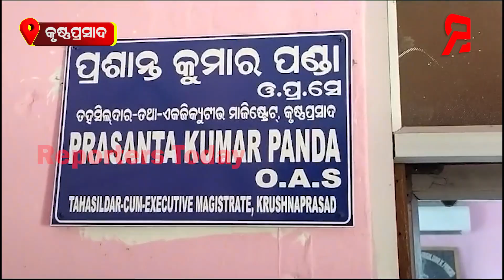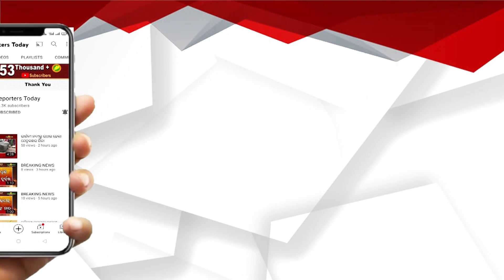କିଏ କହୁଛି ସତ? ପୋଲିସ୍ ନାଁ ତହସିଲ ପ୍ରସାଶନ ? କାହା ଚାପରେ ତଥ୍ୟ ଲୁଚାଉଛନ୍ତି ତହସିଲଦାର